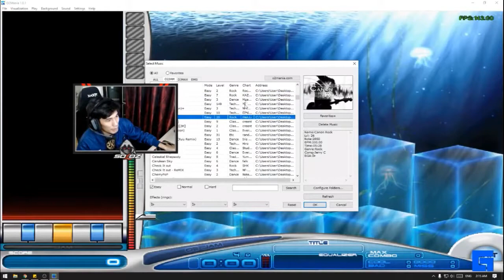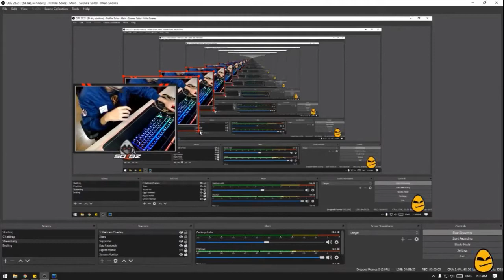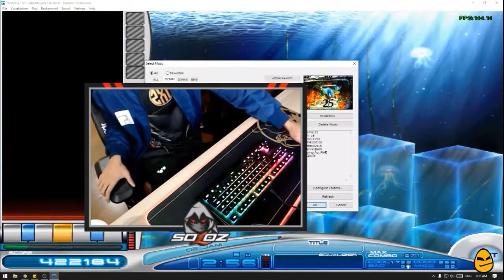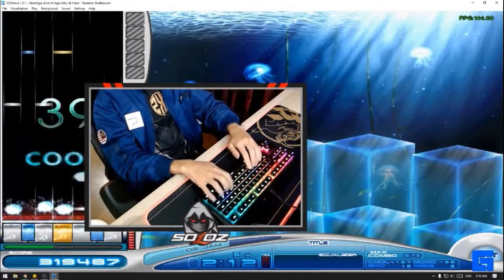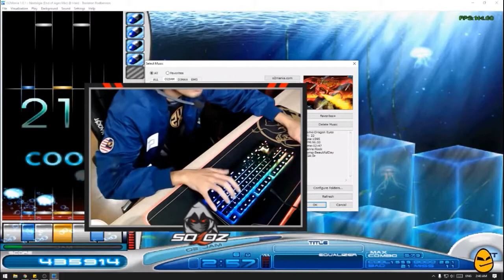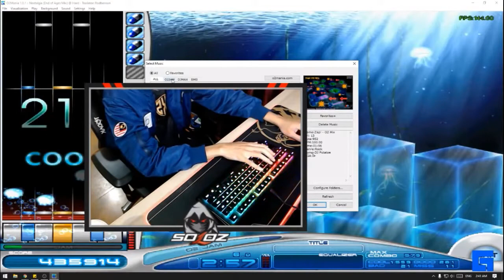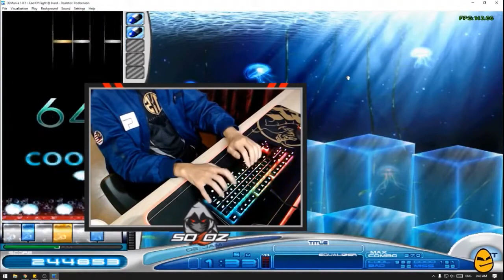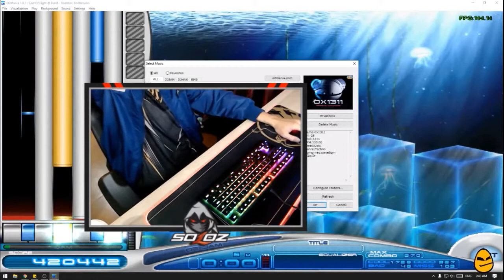Soloz Guna Mata Sharingan Dan Jari Selaju Mustang Bila Main o2jam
soloz bukan sahaja padu main mobile legend main o2jam pon padu berabis!